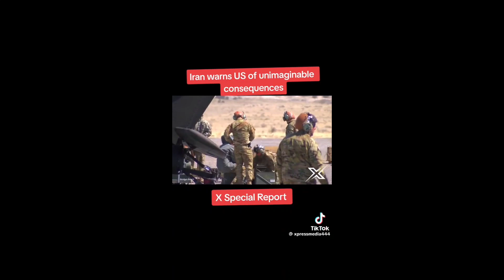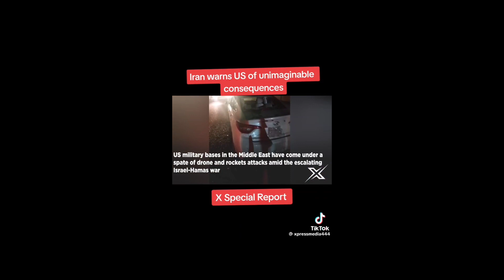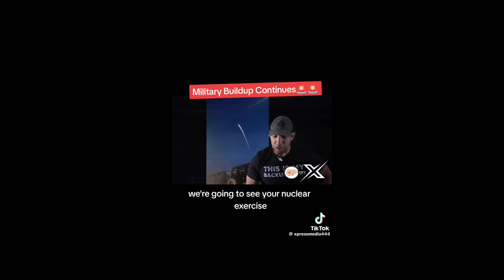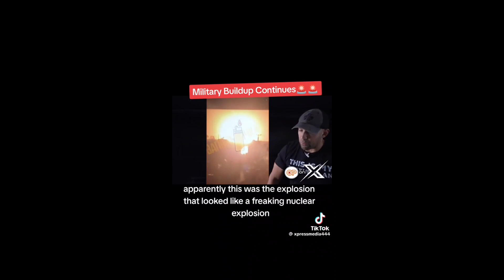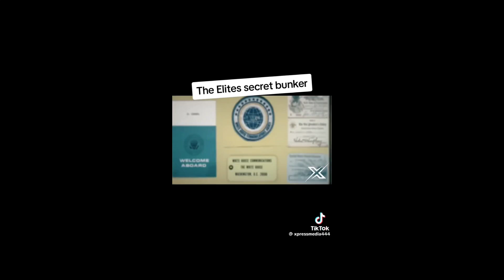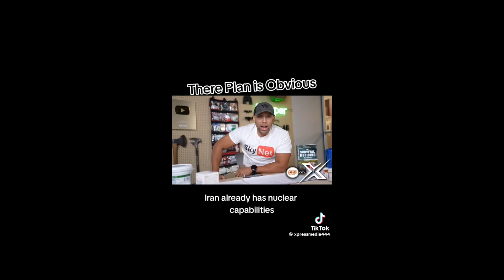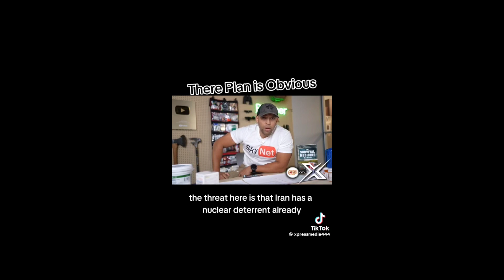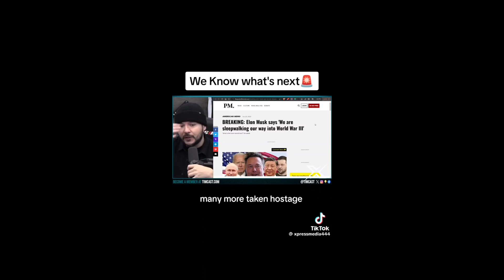what do y'all think WW3 OR NOT